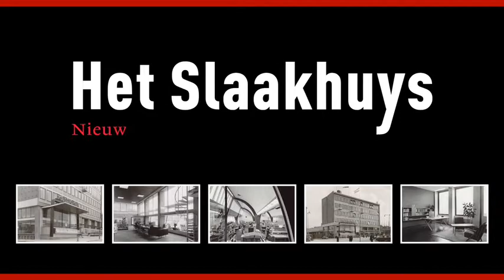Het Slaakhuys - Nieuw Rotterdams Rijskmonument - Jock Geselschap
Gemaakt door PRezz Video PR (prezz.org) in opdracht van Jägers & Co t.b.v. Woningcorporatie Havensteder te Rotterdam.

Opdracht is een serie van 9 uitnodigende filmpjes van ca. 1 minuut. Steeds voorafgegaan door hetzelfde intro waarin het monumentale karakter van het pand Het Slaakhuys tot uiting komt.

Er is voor gekozen om alle negen geïnterviewden steeds op een andere manier het pand te laten betreden (om te laten zien hoe goed deze locatie bereikbaar is) en steeds op een andere plek in het pand te filmen (om verschillende mogelijkheden van het pand te laten zien).

De geïnterviewde doet aan het einde de kijker ook steeds weer uitgeleide met een 'Tot ziens!'
Complimenten van de opdrachtgever: "Video's zien er mooi uit. Ben er erg blij mee." - Jasper Jägers, projectbegeleider voor woningcorporatie Havensteder.